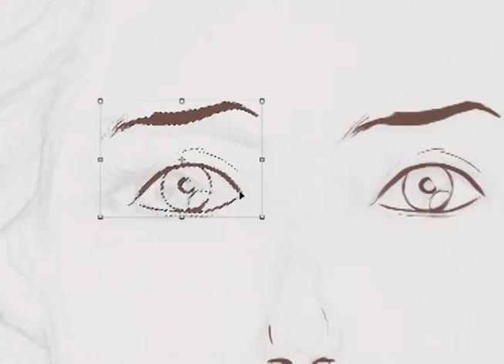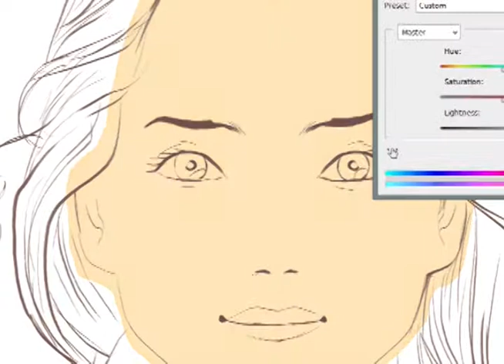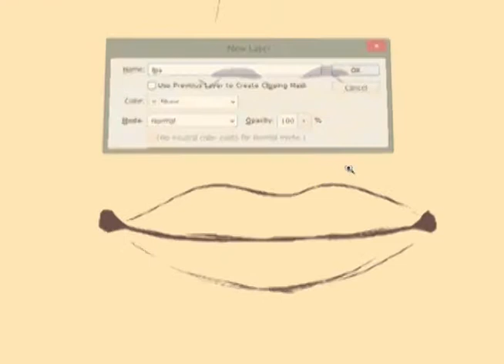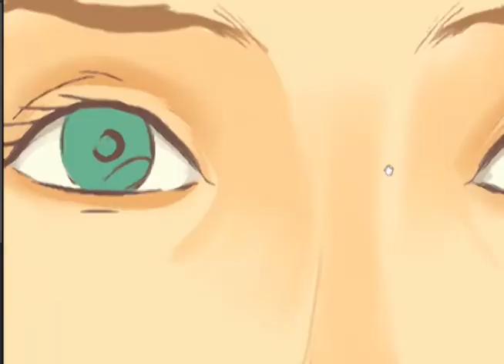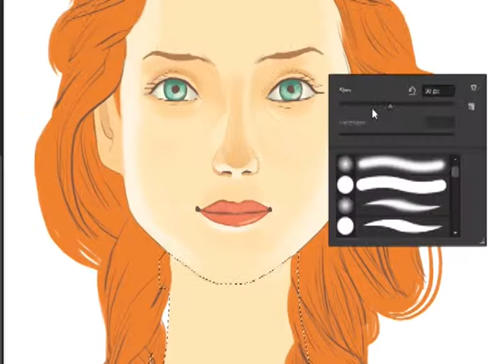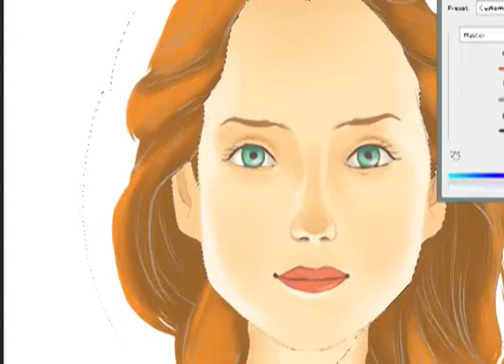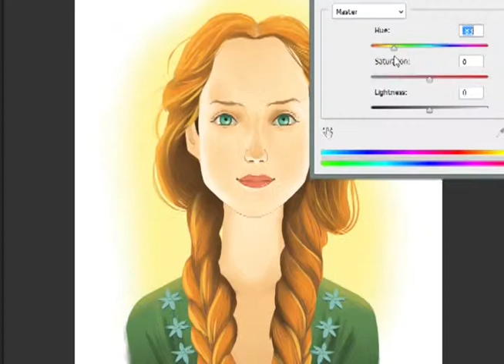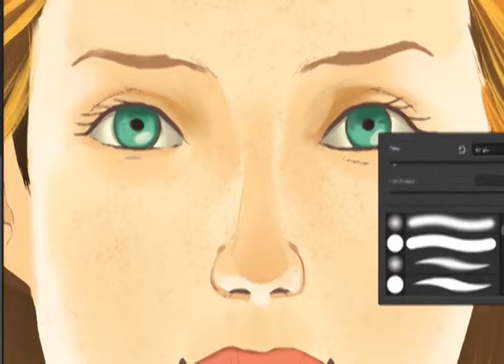"Braids" - Speed Up Process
Speed up process of a portrait I've made.
Real time = 1h30m

Song:
"Thoughts" by Efrem Scacco